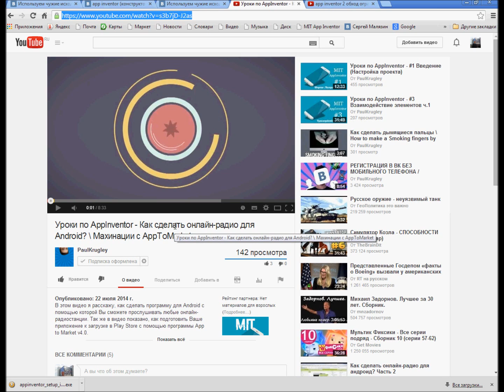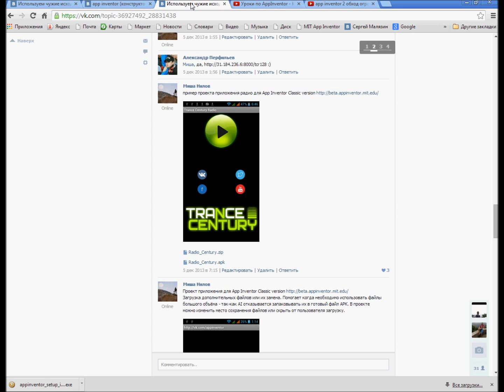Можно ли сделать android приложение онлайн-радио с помощью app inventor?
Уроки и ответы на вопросы по апп инвентор на русском.
Да, можно.